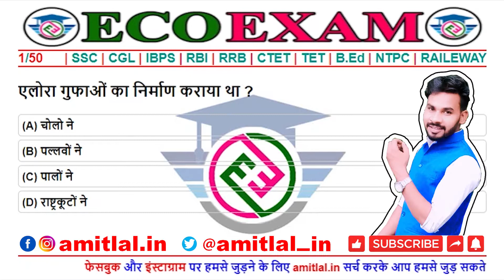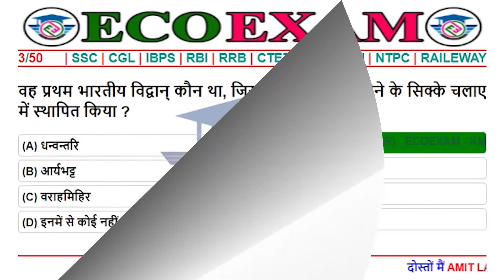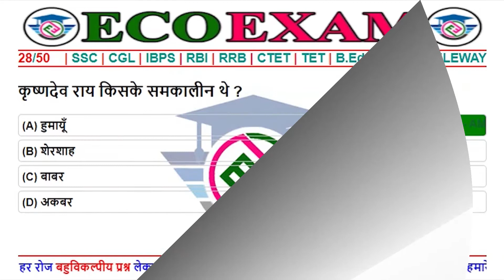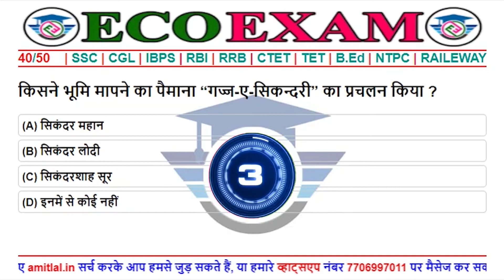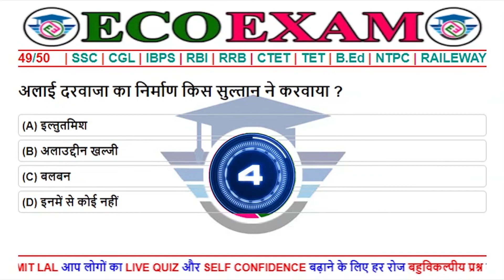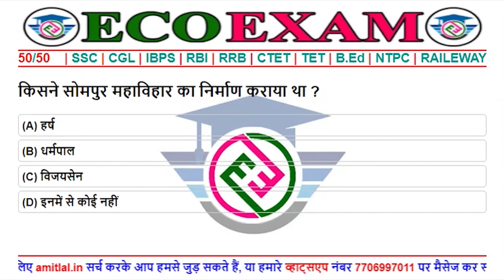Part4 | History General Knowledge Important Questions | GK GS For SSC Railways RRB NTPC RRC Group D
यह चैनल सामान्य ज्ञान को बढ़ाने का एक प्रयास है और यह विभिन्न विषयों से संबन्धित सामान्य ज्ञान के प्रश्नों का एक संग्रह है जो की सभी तरह के प्रतियोगिता परीक्षाओं जैसे SSC, IBPS Clerk, IBPS PO, RBI Assistant, IBPS SO, RRB, CTET, TET, BED, SCRA, UPSC और इसी तरह के कई अन्य प्रतियोगिता परीक्षाओं के लिए महत्वपूर्ण साबित हो सकता है ।

सामान्य ज्ञान मानसिक योग्यता से संयुक्त होती हैं । सामान्य ज्ञान सघन बुद्धि (Crystallized intelligence) क एक महत्वपूर्ण अंश है और सघन बुद्धि अपने कौशल (Skill), ज्ञान (Knowledge) तथा अनुभव (Experience) को उपयोग करने की योग्यता हैं । सामान्य ज्ञान किसी विशेष विषय का विस्तृत ज्ञान के बजाय विषयों की एक विस्तृत श्रृंखला के बारे में ज्ञान हैं ।

Other Videos Links | Most Viewed Videos | सबसे ज्यादा बार देखे गए वीडियो

Part1 | History General Knowledge Important Questions | GK GS For SSC Railways RRB NTPC RRC Group D

Part2 | History General Knowledge Important Questions | GK GS For SSC Railways RRB NTPC RRC Group D

Part3 | History General Knowledge Important Questions | GK GS For SSC Railways RRB NTPC RRC Group D

ecoexam, eco, exam, exame, ecoexame, sciencegkinhindi​, gsquiz, gk, generalknowledge, gkquiz, gk, generalknowledge, quiztest,edu teria, gs science in hindi, vigyan,